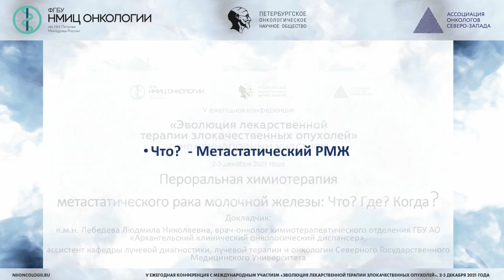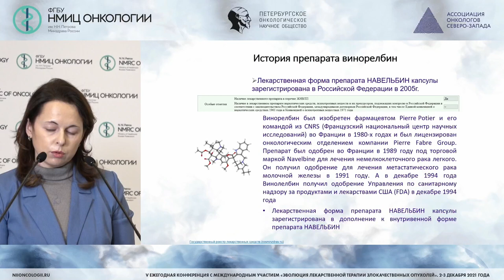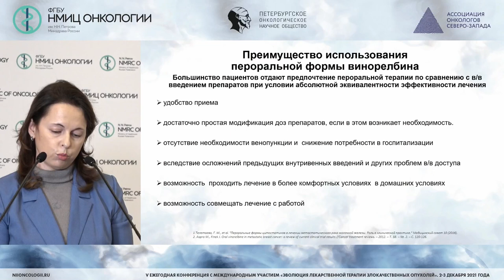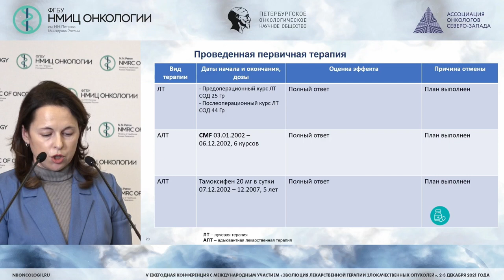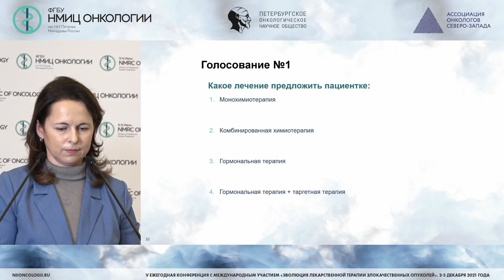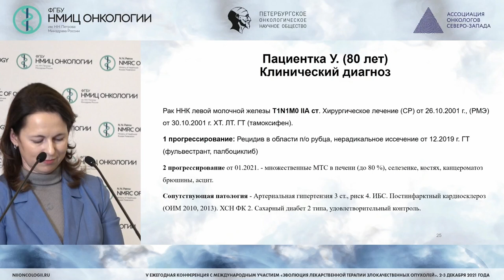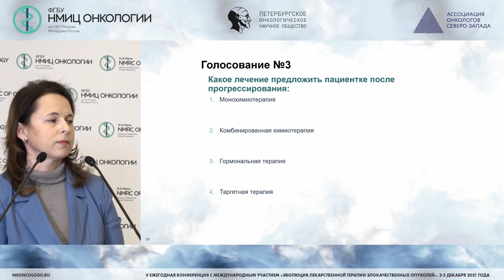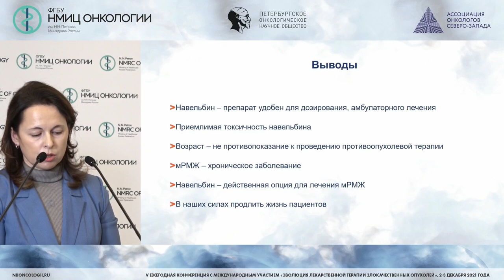Пероральная химиотерапия метастатического РМЖ: Что? Где? Когда? (Лебедева Л.Н.)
Лебедева Людмила Николаевна - врач-онколог ГБУ АО «АКОД», к.м.н., г. Архангельск